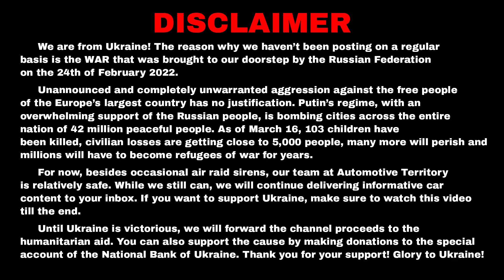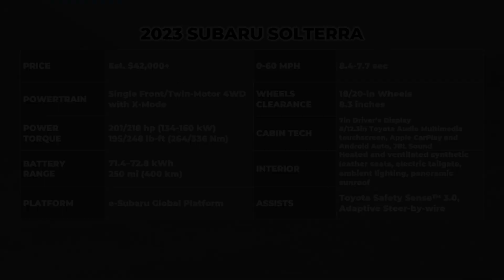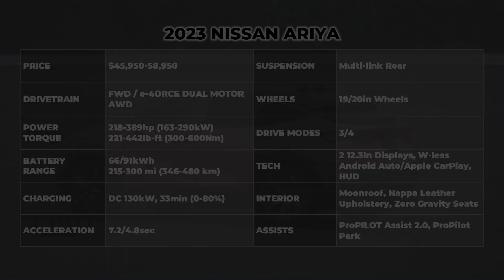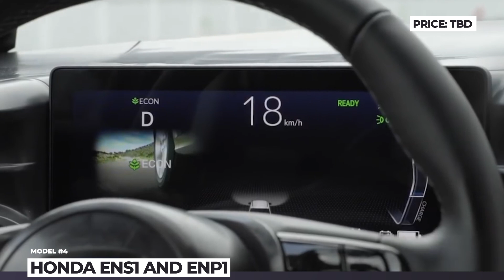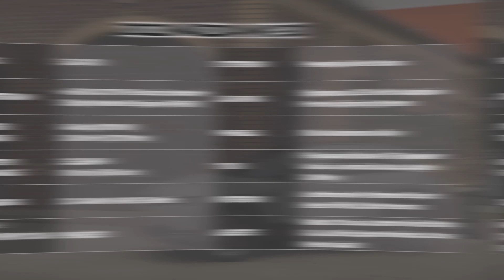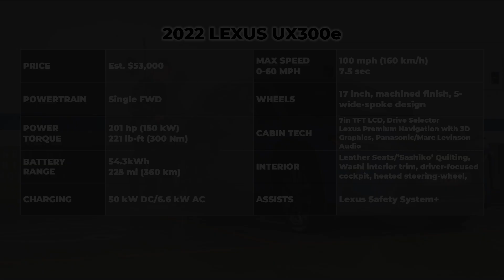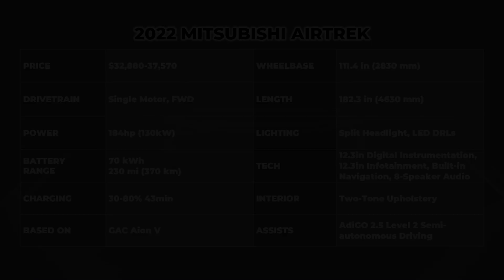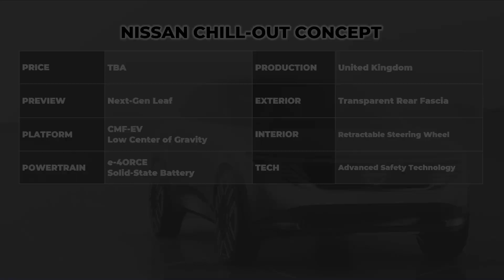Top 10 Japanese Electric SUVs Signaling a New Era of Reliable EVs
At the dawn of the electric revolution Japanese automotive giants were among the pioneers in the development of hybrid and battery electric vehicles. However, through the years their momentum has stalled and EV strategies have become less and less aggressive. But have the Japan’s carmakers been completely beaten or can we expect some worthy electric cars from the Land of the Rising Sun? Well, by presenting the already existing Japanese EV SUVs of 2022, today we will prove to you that Toyota, Subaru, Nissan, Honda, Mazda and Mitsubishi still have a shot at the market domination.

Don't forget to check out other AutomotiveTerritory videos on similar topics

List of all models that where shown in this ATelectriccars video

00:00 Introduction

00:51 Subaru Solterra

The 2023 Subaru Solterra AKA Sun and Earth crossover is an all-electric crossover that still features the legendary Symmetrical All-wheel drive capability with the X-Mode and can cover up to 250 miles on a charge.

02:20 Sony Vision S2

Most likely, Sony will be entering the automotive market not with the previously released sedan concept, but with its new Vision S-02 SUV offered in 4, 5 and 7-seat configurations.

03:38 Nissan Ariya

2023 Nissan Ariya will be arriving to the US shores in 4 trims and 4 drivetrain configurations: single motor and dual motor with short or long range battery.

05:11 Honda e:NP1 and e:NS1
hondanews.eu

Honda e:NP1 and e:NS1 are the duo of upcoming electric crossovers from the Japanese brand that will be built by the Dongfeng Honda and GAC Honda joint ventures specifically for the Chinese market.

06:33 Toyota BZ4X

The Toyota BZ4X is basically the Subaru Solterra twin built on the dedicated eTNGA platform. It will be sold in 4 trim levels and either single or dual motor all-wheel drive powertrain.

07:46 Mazda MX-30

2022 Mazda MX-30 is the brand’s first all-electric car that uses the ICE platform and retrofits it with an e-SKYACTIV motor and 35.5kWh battery.

09:05  Infiniti QX Inspiration

Infiniti QX Inspiration is a 2019 concept from the brand that previews an upcoming crossover-SUV model, that will most likely be based on the Nissan Ariya.

10:13 Lexus UX300e
lexus.eu/car-models/ux-300e

The Lexus UX300e is not a dedicated electric vehicle, but rather an ICE retrofit. However, the Japanese manufacturer compensates for the lack or range with premium interior and 10 years or 620,000 miles warranty.

11:38 Mitsubishi Airtrek

2022 Mitsubishi Airtrek revives the company’s crossover nameplate from the early 2000s. Built in cooperation with GAC, it is based on the brand’s Aion V model.

12:48 Lexus RZ 450e

The Lexus RZ 450e prototype is based on the previously unveiled LF-Z Concept. It should be underpinned by the premium specced eTNGA platform with double the range and power of the Toyota BZ4X.

13:58 Nissan Chill-Out Concept Car

This Nissan Chill-Out Concept is futuristic-looking concept that presents the next generation Nissan Leaf. The model transforms into a crossoverish electric hatchback with the next gen e-4ORCE all-wheel drive powertrain.